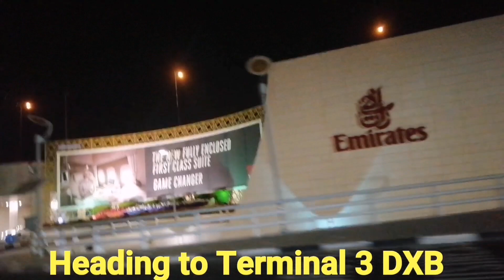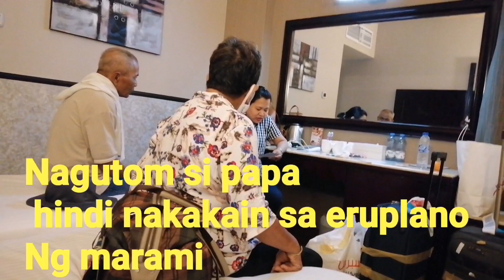Ang pagdating ng aking biyanan sa Dubai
We book hotel at Al Rigga Dubai, ( Signature Inn) para may matulugan po kami pagdating nila mama at papa. First time po nila magpunta ng Dubai